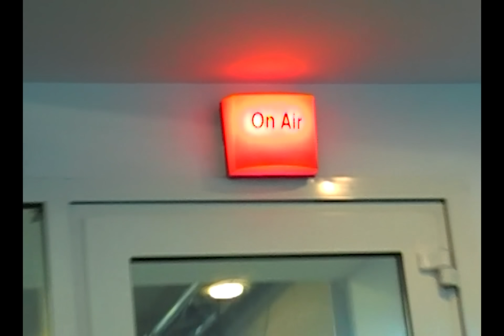rares - Greseli diferite | Official Video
Credits:
Text: Florian Rus
Production: Viky Red

Video Credits:
Production: Loops Production
Producer: Toader Alexandru
Director: Ioana Stan & David Mogan
DOP: David Mogan
Light & Grip: IQ Media